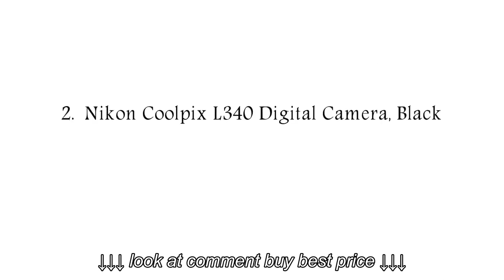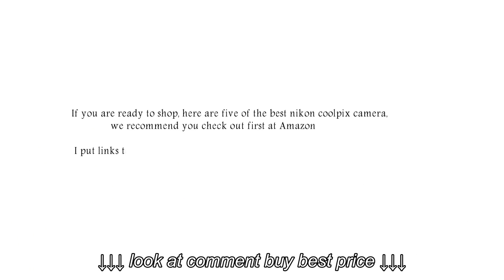Best Nikon Waterproof Digital Camera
Best Nikon Waterproof Digital Camera, Best Nikon Waterproof Digital Camera